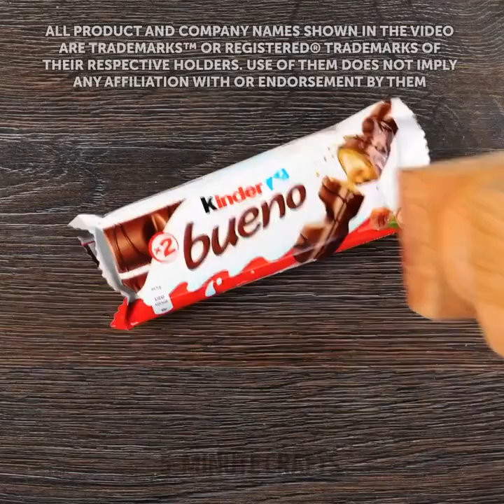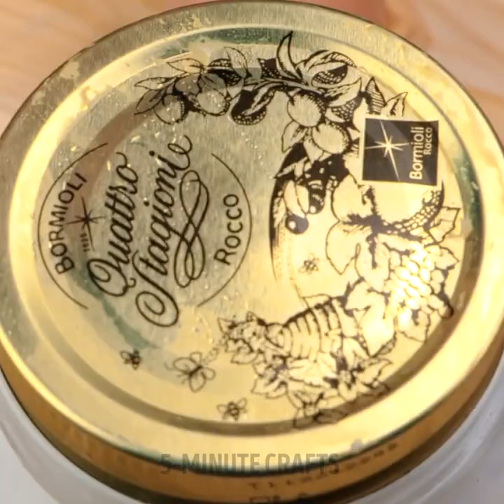Mesmerizing Food Decor Ideas And Sweet Dessert Recipes For The Whole Family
TIMESTAMPS:
00:00 Colorful pancakes
01:00 Iced strawberry
01:30 Homemade chocolate ice cream popsicle
03:56 Oreo ice cream recipe
06:12 Chocolate marshmallow cake